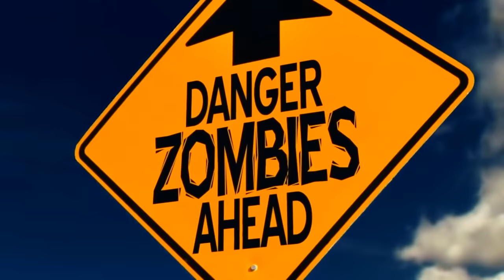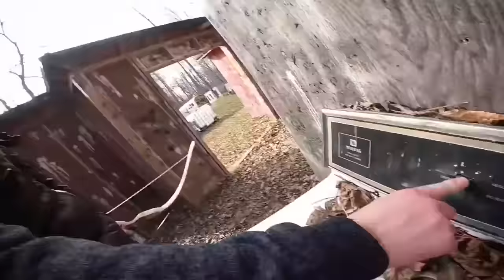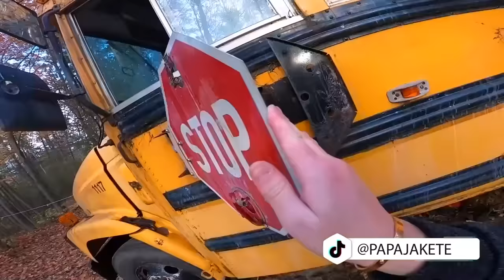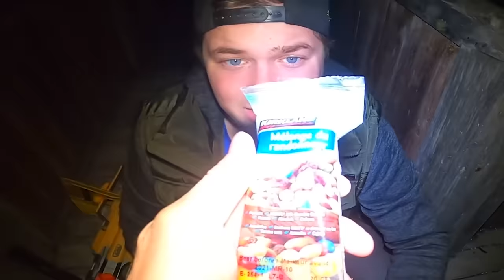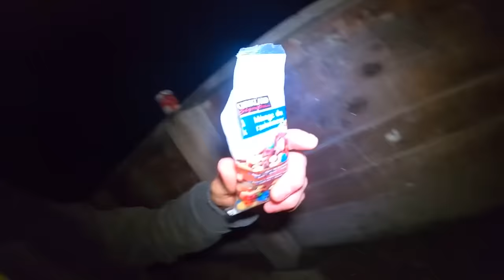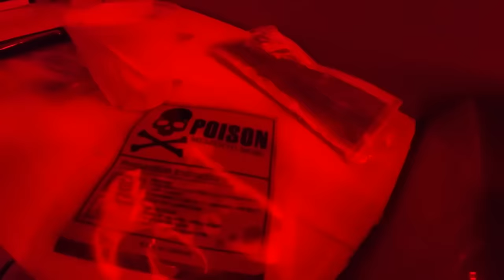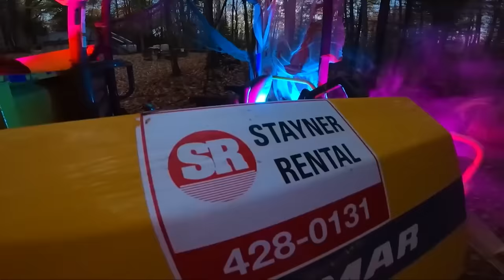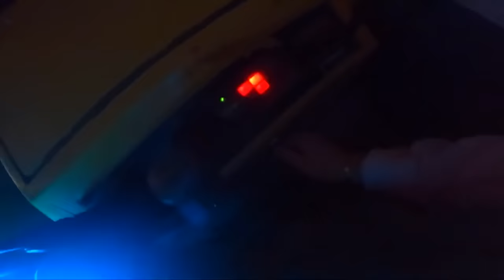28 DAY ZOMBIE SURVIVAL (THE MEGA MOVIE)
28 DAY ZOMBIE SURVIVAL THE MEGA MOVIE features all the amazing adventures Papa Jake and Logan have gone on fighting zombies with nerf blasters building box fort zombies bases that act as cardboard forts for survival. Sit back and enjoy this epic zombie survival movie. this isn't a 24 hour challenge its a 28 day long adventure full of fun and scary zombies.

SHOW LESS